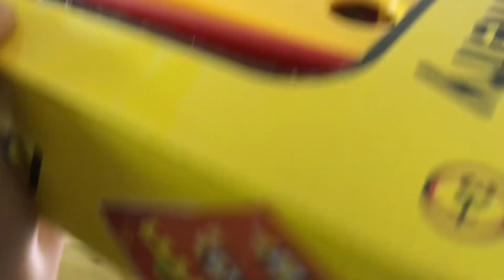Ramaza Accepted the Challenge 🤒🤧🫡 kids Video||hamdanramaza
Ramaza accept the Challenge 🫡||.  Kids video

Watch and like my videos